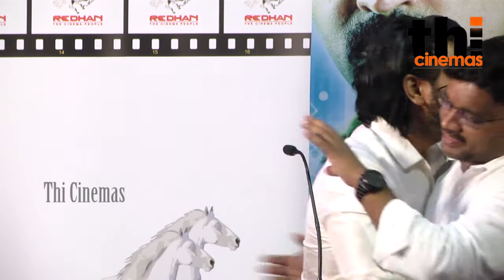This is Not Success Meet It Is thanks Meet | ArunVijay | Kuttram23 Thanks Meet